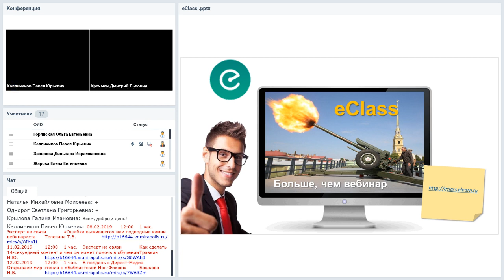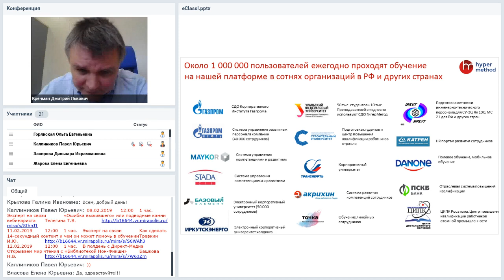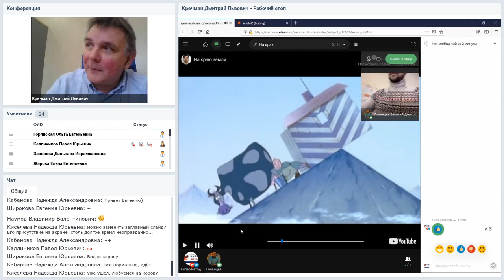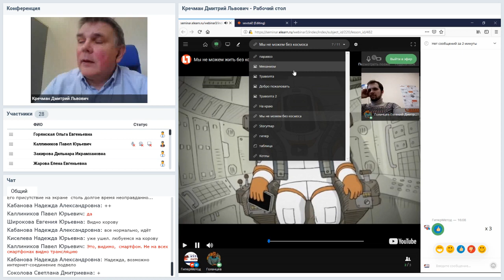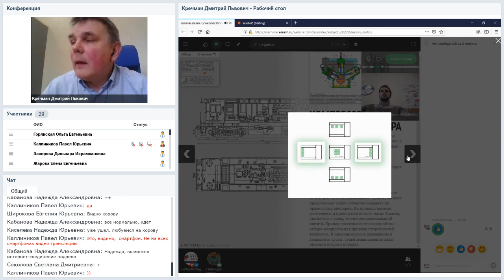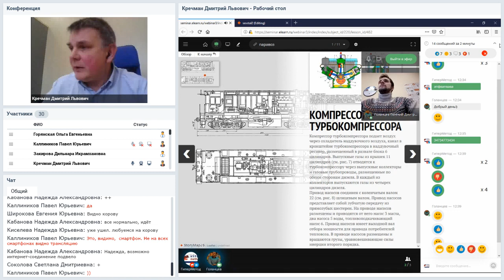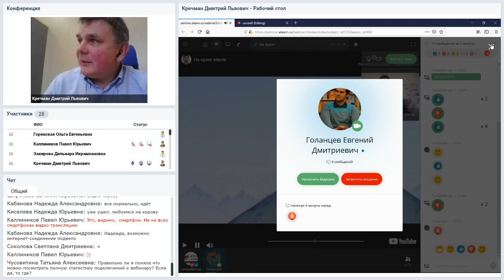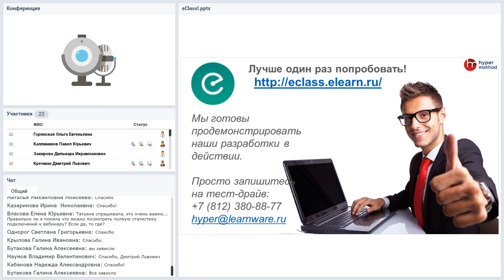eClass — вебинары «не как у всех» на платформе Hypermethod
Вебинар
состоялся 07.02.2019